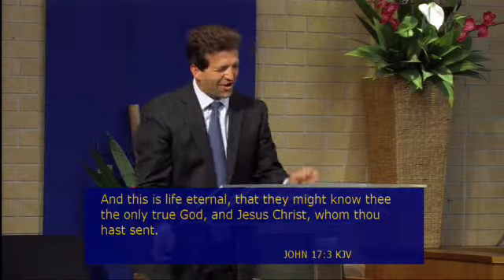Behold His Righteousness by Rui Coelho